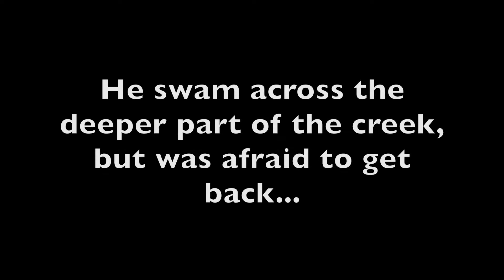Golden Retriever Gets Stuck Across A Creek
This was one of Stark's first swims of the year and he was a little bit scared. He loves to swim and is good at it. This was just a start to the swimming season!
Woof, woof!